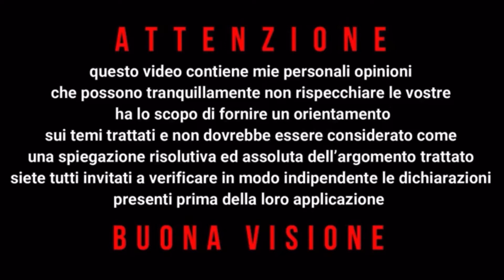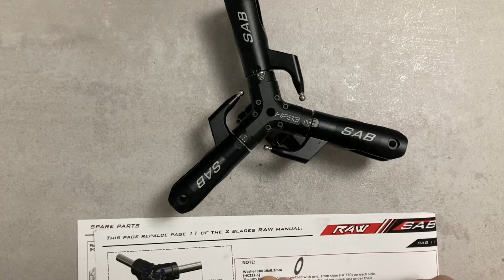trascinatore del nostro gruppo rotore elicottero telecomandato flybarless rc sab goblin Raw 700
🔎 Shop on line in collaborazione con

Il bello anche di questo fantastico hobby e' sicuramente la fase di montaggio meccanico del modello.
Abbiamo creato delle Play list dedicate dove vi faremo vedere
👉 il montaggio meccanico di un elicottero a scoppio nitro
radiocomandato rc.
👉 il montaggio meccanico di un elicottero elettrico flybarless
radiocomandato rc.
👉 Seguiranno poi video dedicati alla programmazione elettronica
prove di volo ed considerazioni sulle tematiche trattate

BUONA VISIONE

👉 Montaggio kit Sab Helidivision by Chinaglia Gian Marco
👉 Montaggio kit Tron Helicopters by Riccardo Pozzati
👉 Montaggio video by Danilo Brigatti

In molti ci avete chiesto come eseguire certe acrobazie in volo
ovviamente in tutta sicurezza ...Perfetto siete nel posto giusto ; grazie alla collaborazione dei nostri piloti pubblicheremo ogni settimana esercizi al simulatore di volo.
Spero che il video vi sia stato utile e se avete domande fatele pure, nella nostra community vi risponderanno i nostri piloti che ci seguono.
Importante fate sempre un controllo pre volo prima di alzare il vostro modello in volo ed di riportare dal vero il vostro esercizio quando siete sicuri di averlo imparato perfettamente.

❇️ ESERCIZI AL SIMULATORE DI VOLO RADIO IN MODE 2 ❇️

❇️ ESERCIZI AL SIMULATORE DI VOLO RADIO IN MODE 3 ❇️

I modelli R / C come gli elicotteri non sono giocattoli! È necessario controllare tutti i file istruzioni del produttore del modello, rispettare le leggi locali e da eseguire ispezioni pre-volo del modello per affrontare tutte le possibili meccaniche problemi, problemi elettrici e guasti immediatamente.Le pale del rotore e le eliche ruotano ad alta velocità e possono provocare gravi lesioni a persone e cose se non rispettate.Presta particolare attenzione alla tua sicurezza e a quella degli altri. Non volare mai tra o su persone, animali o su proprietà privata senza previo autorizzazione del proprietario dell'immobile. Vola solo in luoghi sicuri dove non sono possibili danni aggiuntivi ad altri oggetti, perché il modello può diventare improvvisamente ingestibile per vari motivi, come guasto dell'elettronica, guasto meccanico, errore del pilota o interferenze radio.
Non tentare di far volare modelli danneggiati o eseguire riparazioni utilizzando parti danneggiate; sostituire sempre le parti danneggiate con altre nuove. Non far volare mai un modello che mostri vibrazioni eccessive, ciò potrebbe causare indesiderate caratteristiche di volo o avarie in volo. Trova la fonte delle vibrazioni e aggiusta il problema.
Hai difficolta' nel montaggio ed assemblaggio di un prodotto ?
Hai problemi con la configurazione elettronica ?
Hai bisogno di assistenza nel setup del tuo modello ?
Hai problemi nella configurazione del tuo radiocomando ?
Hai poco feeling ed poca sintonia con il tuo elicottero in volo ?
👉 Vuoi esser piu' sicuro di non aver sbagliato ? 👈

🔷 Un saluto a tutti sono Danilo e mi occupo di modellismo dinamico nel settore degli elicotteri da diversi anni .Fin dall'inIzio mi sono fatto un sacco di domande e sicuramente non basterebbe un video di più di mezza ora per elencarle tutte. Ma una cosa è certa: oltre al divertimento di veder volare il proprio modello c'è anche quella di saperlo assemblare e settare elettronicamente. Far volare un elicottero radiocomandato non è proprio così semplice, e' un hobby molto divertente che può dare tante soddisfazioni, ma se si è alle prime armi, bisogna fare molta attenzione ; Inscriviti a Questo canale , sicuramente ti saro' di aiuto nella tua impresa. Devon Stock Negozio specializzato nella vendita di Elicotteri Elettrici RC, Elicotteri a scoppio nitro, Sab Goblin, Msh Protos, Mikado Logo, Compass, Oxy Lynx, XL Power, Tron Helicopters, radiocomandi, servocomandi, Motori elettrici, Batterie Lipo, Parti di Ricambio, regolatori di velocità', unita' flybarless, Simulatori di volo, Setup Modelli Pronti al Volo.

✅ Venite a visitare il nostro Store ✅

🚖 Via Longuelo 92 Bergamo 🚖

❇️ inscriviti al nostro canale dedicato